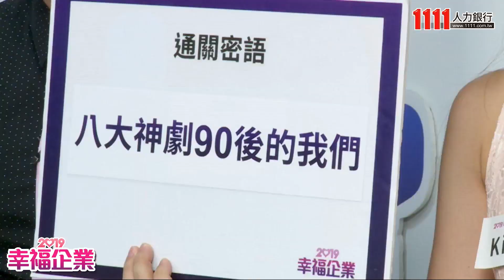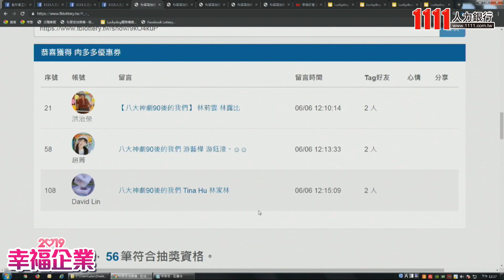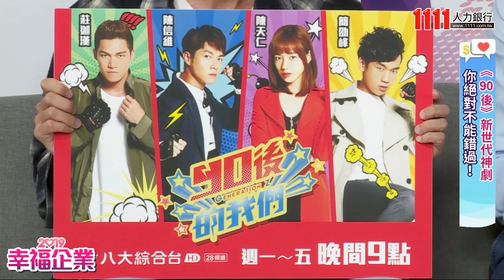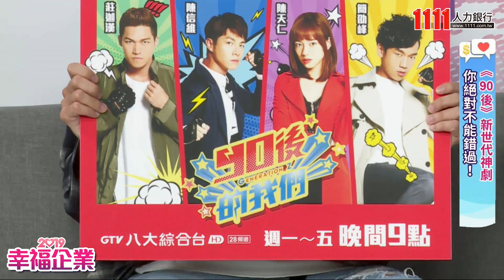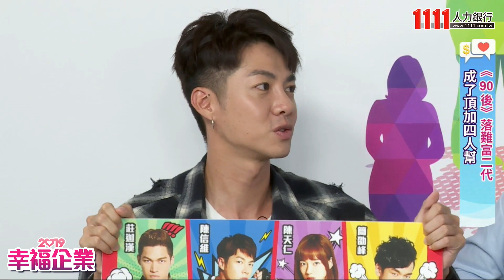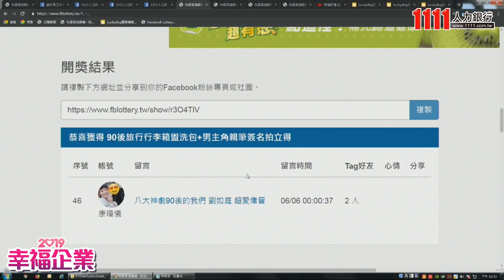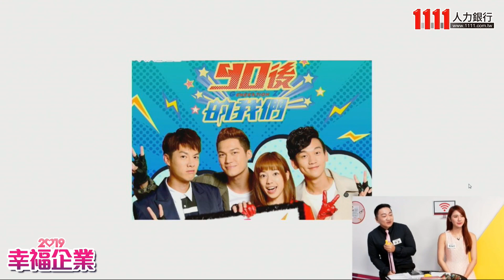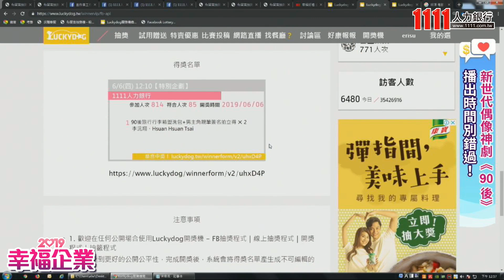【特別企劃】八大《90後的我們》 戀愛系男主角來了!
70世代看《麻辣鮮師》
80世代瘋《終極一班》
90世代最新的偶像神劇你追上了嗎?

八大電視最新力作《90後的我們》
再次掀起戲劇新浪潮，
戀愛系男主角陳信維、製作人黃萬伯大駕光臨!
大爆拍攝現場的愛恨情仇，
陳信維更要現場高歌、飆演技，
你絕對不能錯過!(1111人力銀行2019/06/06直播節目)

想要有員工聚餐、下午茶、慶生會、員工旅遊等#吃喝玩樂 的幸福企業 點這裡